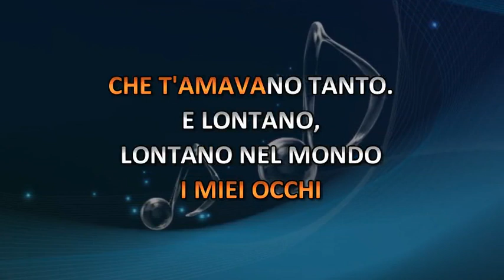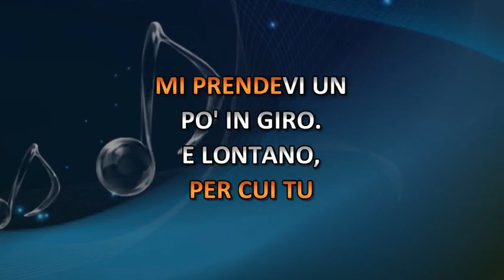Luigi Tenco - Lontano Lontano (Video karaoke)